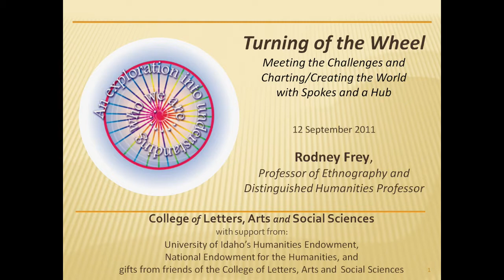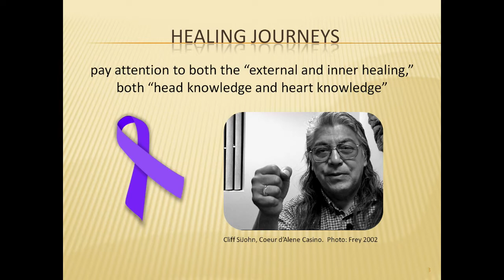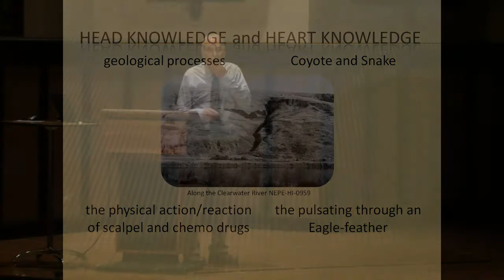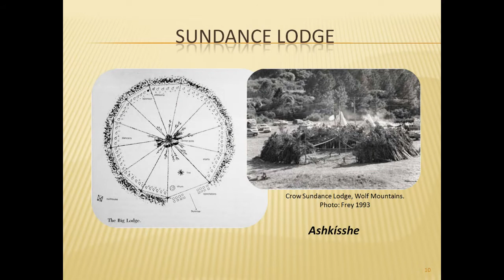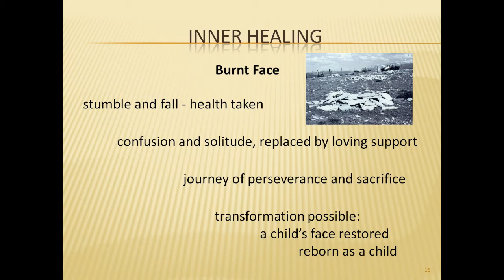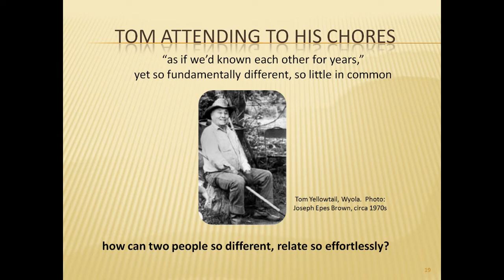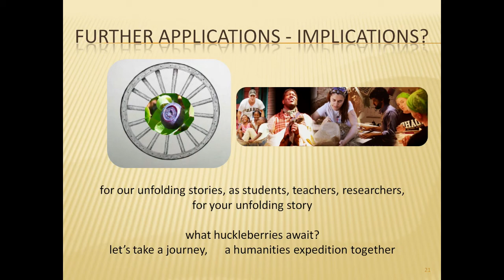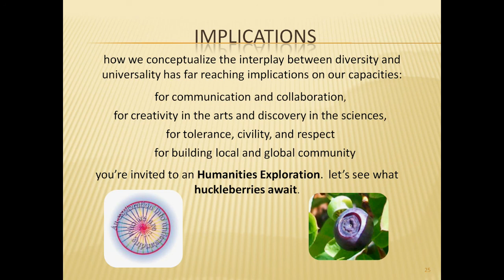Humanities Explorations 2011 Keynote Address: The Turning of the Wheel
University of Idaho Professor Rodney Frey delivers the 2011 Keynote Address to kick off the academic year's event series. Held in the Administration Building auditorium on September 7th, 2011.
Kathy Aiken, Dean of the College of Letters, Arts & Social Sciences gave the introduction.